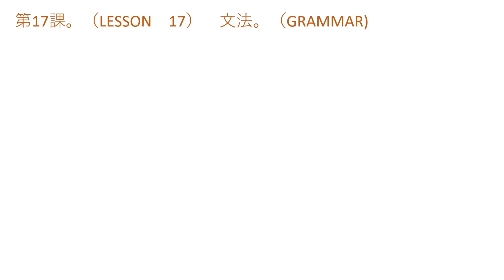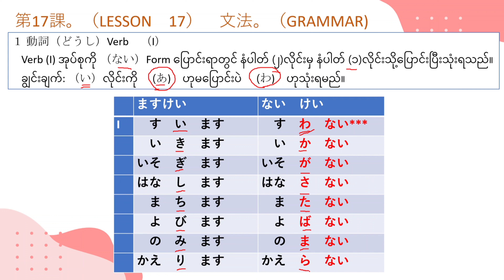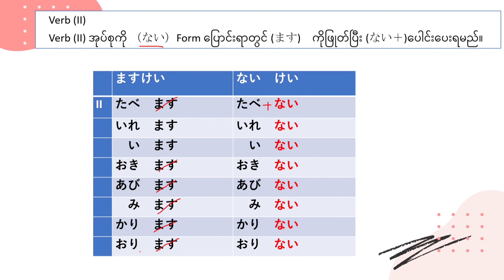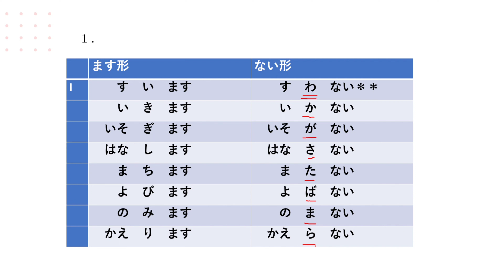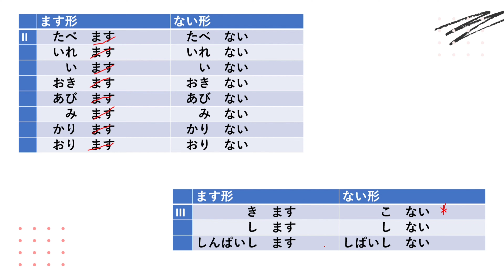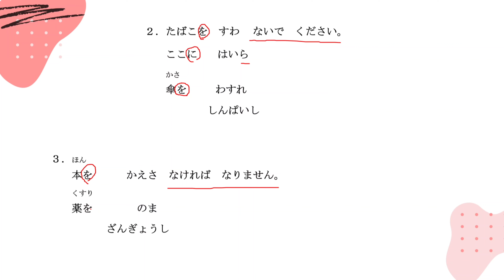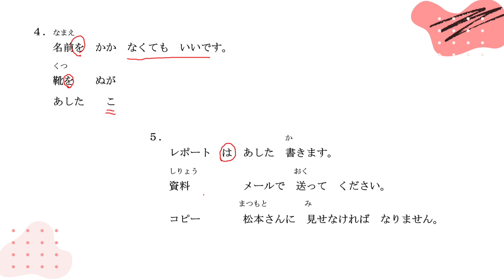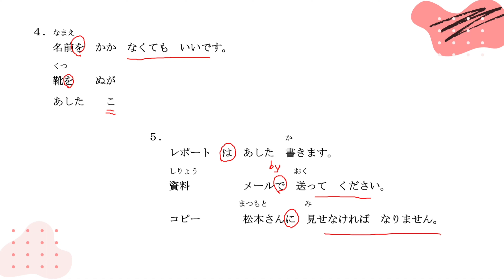N5 Grammar Lesson - 17, Japanese Language for Beginners by OJLS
ဂျပန်စာကို အခုမှစ လေ့လာသူများအတွက် အခြေခံ သဒ္ဒါများ

Reference book - Minna no nihongo
Level